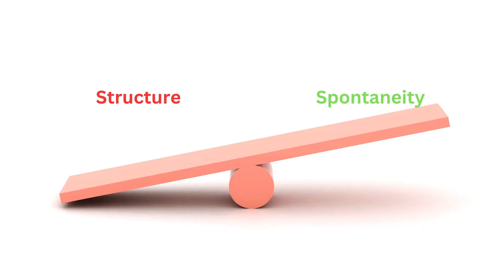ADHD and Rigid Thinking: How to Embrace the Grey Zone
Learn more about the 5 pillars to creating lasting change with limited beliefs in my FREE MASTERCLASS - SPOTS LIMITED

In this video, I will share my take on having ADHD and encompassing a more rigid mindset.

If your default is black and white thinking, yet you would like to learn to adopt more of a growth mindset, then this video is for you!

I will share six tips on what you can try right now to help you escape a fixed mindset and to adopt a growth mindset.

Link to the source cited in this video:
Tavassoli, K. Y., Negahban, A. R., & Kianpoor, M. (2014). The relationship between cognitive flexibility and symptoms of ADHD in Iranian university students. Iranian Journal of Psychiatry and Behavioral Sciences, 8(4), 67-73.